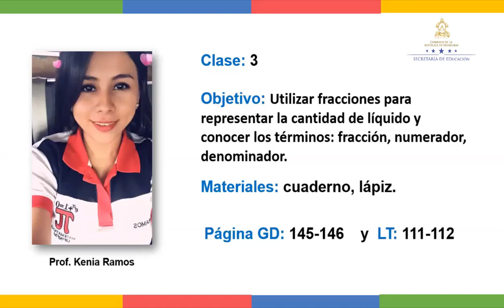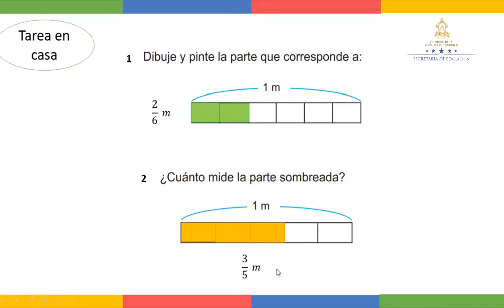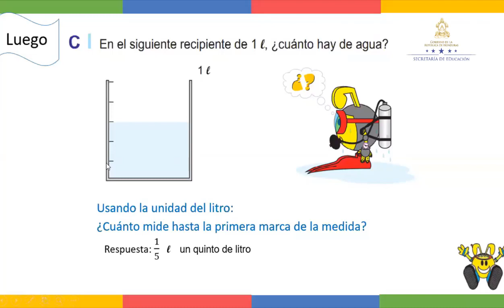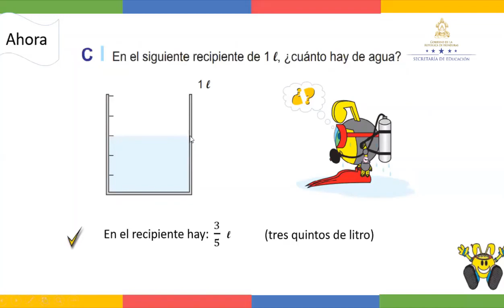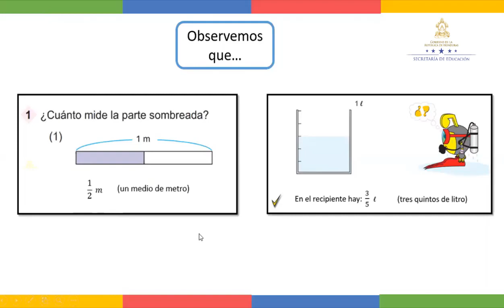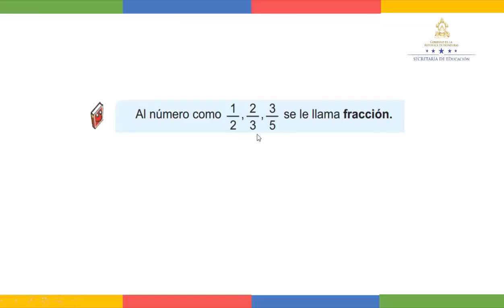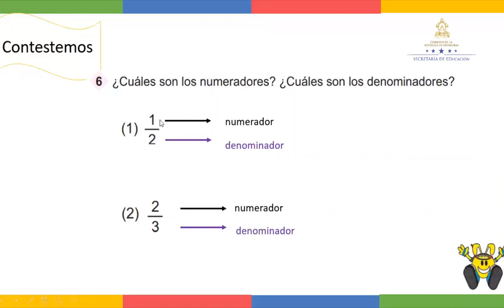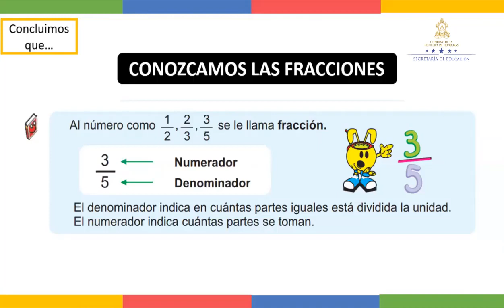Aprendamos más sobre las fracciones – Cuarto Grado - Matemáticas